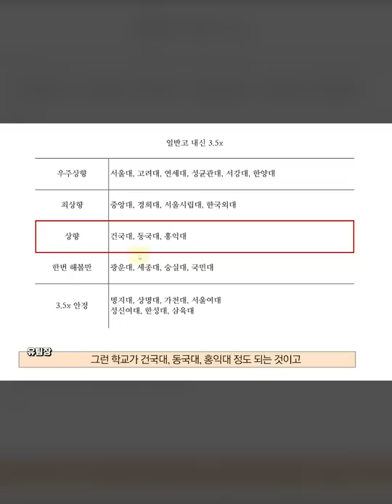내신 3~4등급, 어느 대학 갈 수 있나요?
▷ 전체 영상 ['자사고 vs. 일반고‘ 내신 등급별 합격 가능 대학]